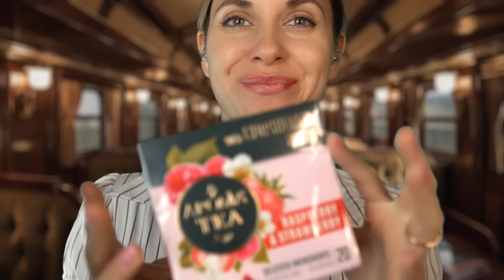ASMR - First Class Train Attendant Roleplay, Personal Attention, Soft Spoken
Welcome to relaxing ASMR roleplay. This ASMR - First Class Train Attendant Roleplay, Personal Attention, Soft Spoken video includes asmr soft spoken, asmr personal attention, asmr sleep, asmr roleplay, asmr drink sounds, asmr, and much more!

★ To support this ASMR channel ★

⭐️  Join the Youtube  channel membership  to get access to Ieva asmr emojis :)

TIMESTAMPS

00:00 Soft spoken intro
00:59 Train Attendant
02:39 Champagne
05:05 Crincle sounds
05:41 Eating popcorn
08:39 Ice sounds
09:50 Rose lemonade
10:17 Ice drink sounds
18:39 Relaxing train ride
19:58 Long Chips
23:09 Tea selection
25:25 Relaxing Train ride
28:19 Tea

My name is Ieva!  I am from Latvia!
I create realistic ASMR roleplays for entertainment and relaxation 💜
Happy many tingles!